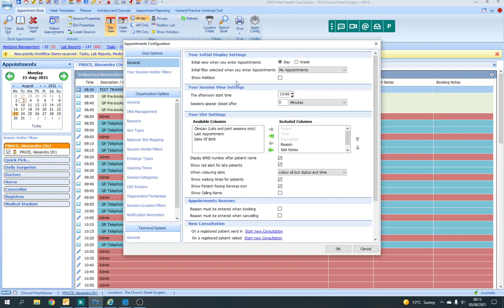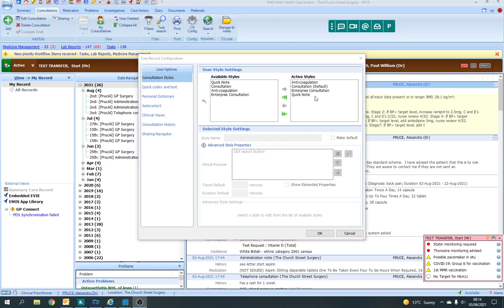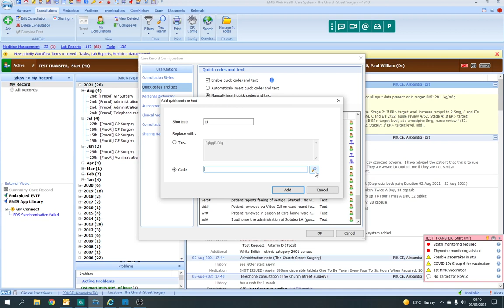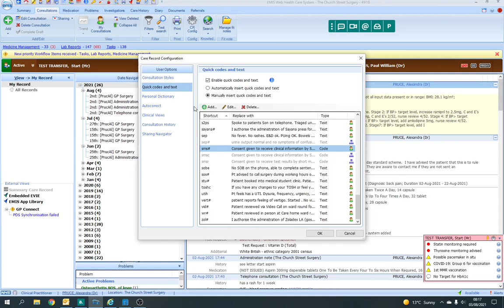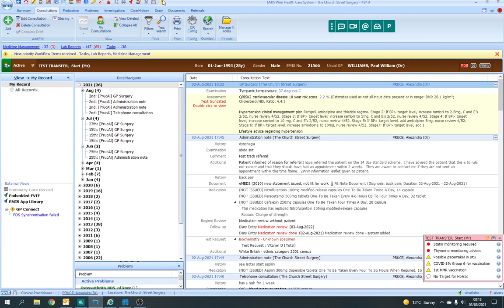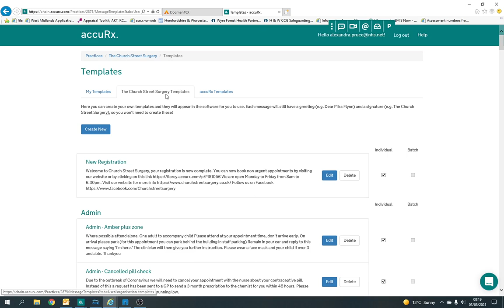Customising Emis web and AccuRx